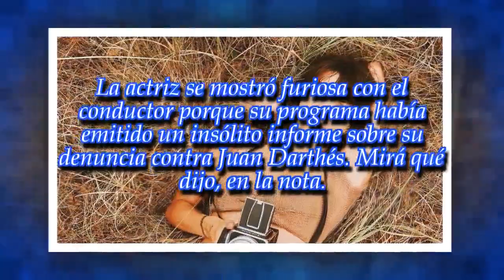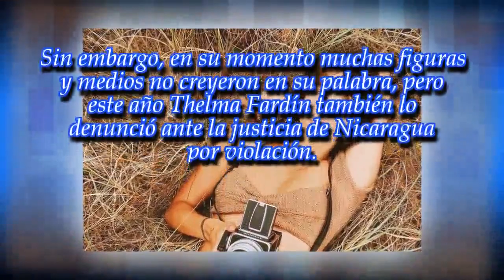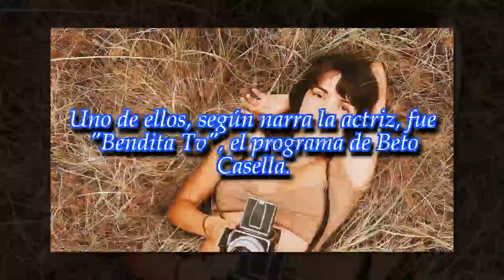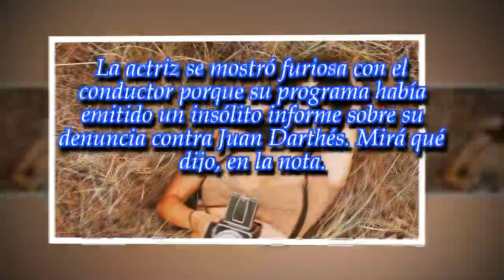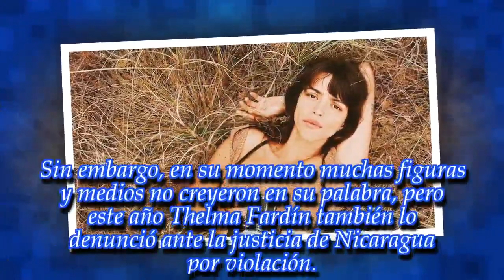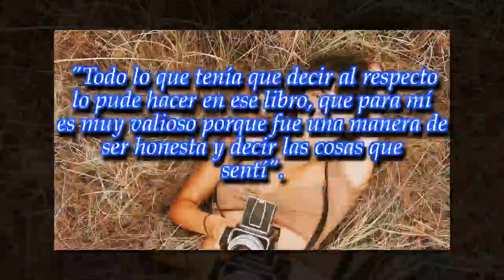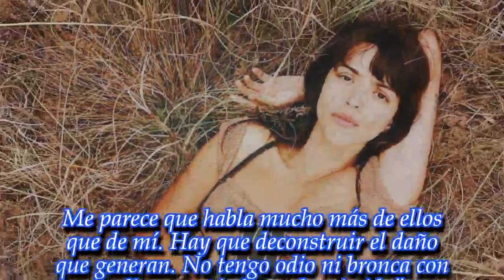Calu Rivero apuntó contra Beto Casella : "Reírse de una mujer y cosificarla no está bueno"